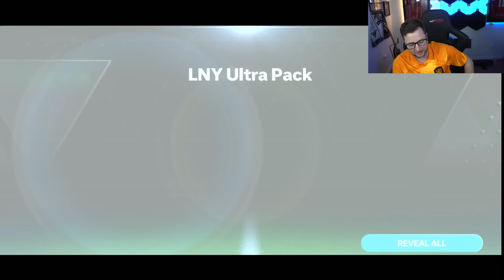Lunar New Year Packs, The Zodiac Box, and How to Beat the Dragon Trial on FC Mobile!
Get ready for some LNY Packs, and how to beat the Level 4 Dragon Trial on FC Mobile!